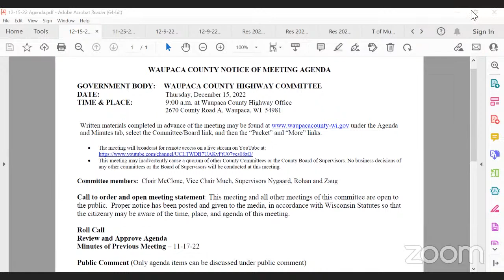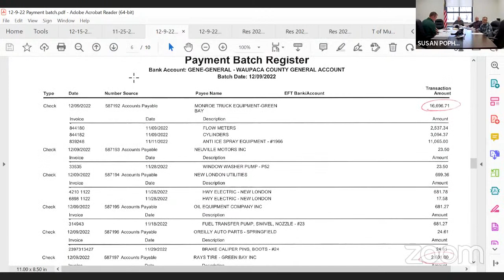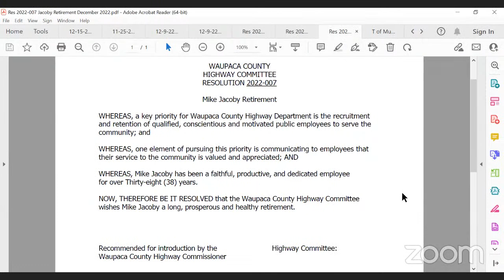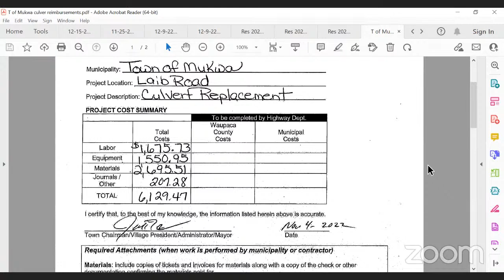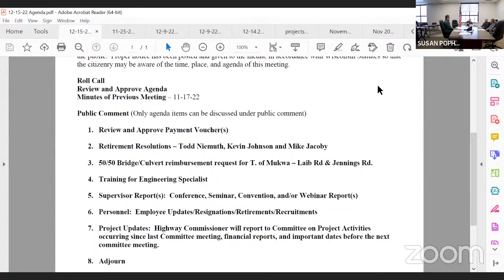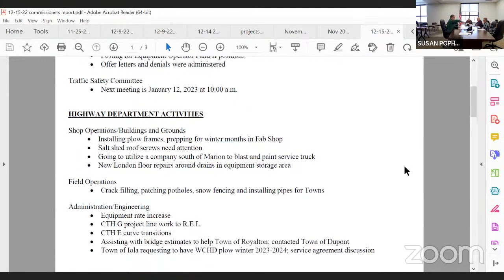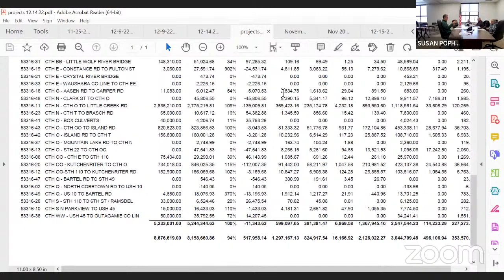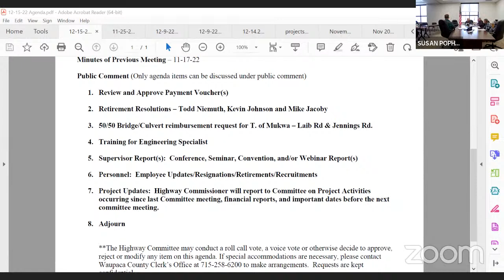12-15-22 Highway Committee meeting